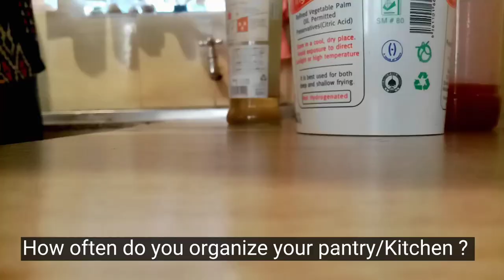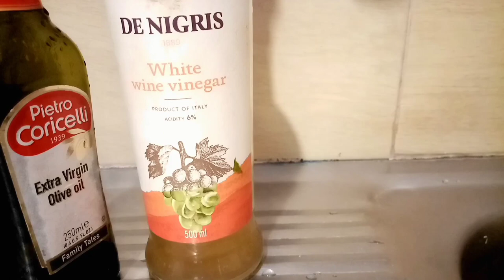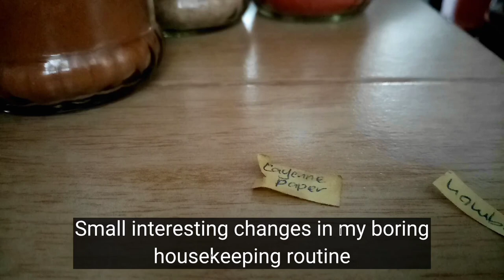Organize with me|| Transforming Spice Jar || pantry Organization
Tips to organize kitchen with recycled items
Pantry Organization Ideas | DIY Pantry Makeover. Do you love kitchen organization tips and ideas? Today's video is all about how to do a DIY pantry makeover on an affordable budget
Kitchen organization is a never ending routine for me. I always arrange my kitchen now and then depending on my moods. In this video, I did a makeover on my reused glass jars and disinfected my stainless steel kitchenware in an eco-friendly way. I hope you enjoy watching this video as much as I enjoyed shooting it.